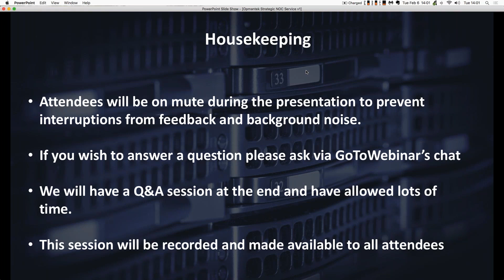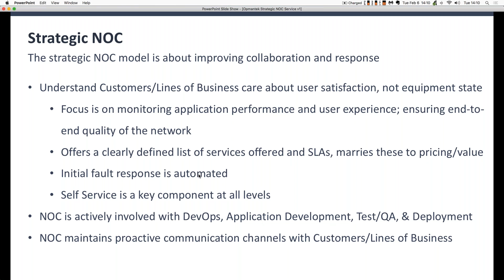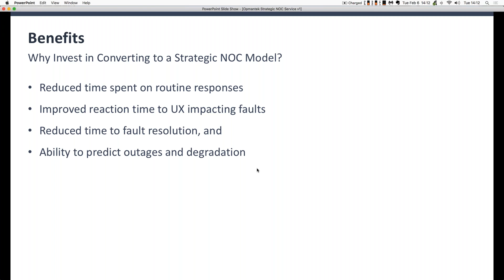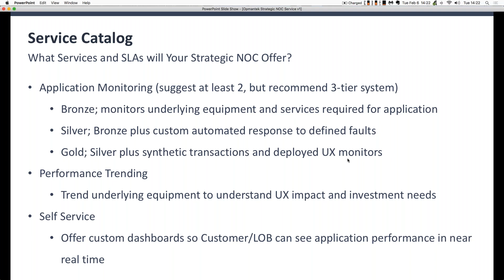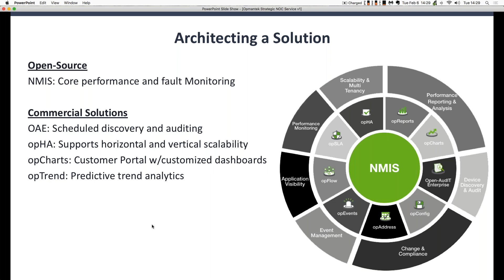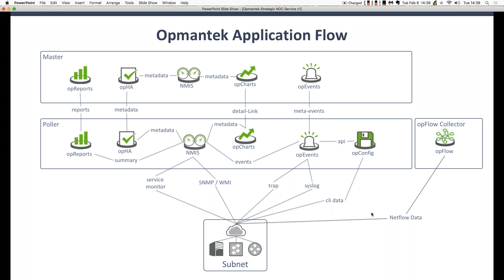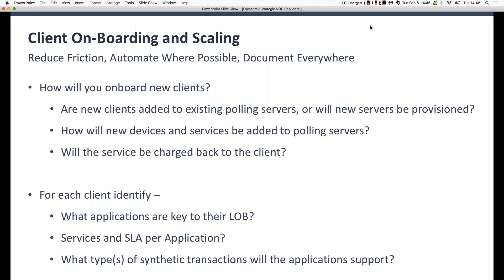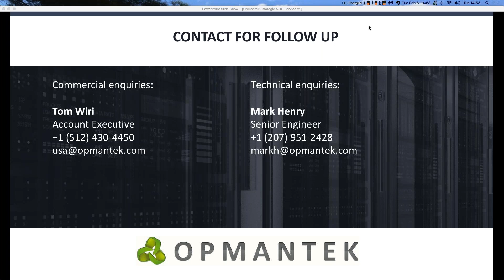Webinar Developing a Strategic NOC Service using Opmantek's Commercial Open Source Solutions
This 45-minute session will introduce you to the following topics:
- Differences Between the Traditional NOC Model and a Strategic NOC Offering
- Developing a Service Catalog with Measurable Service Level Agreements
- Architecting a Solution for Fast Client On-Boarding and Scalability
- Identify Your Fully Loaded Costs in Deploying and Growing the Strategic NOC